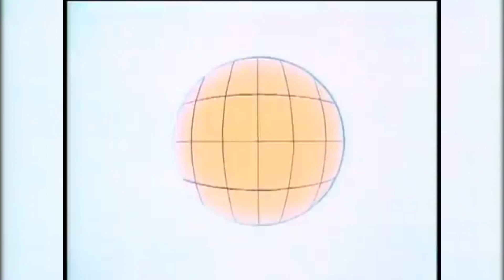Aang (Avatar: The Last Airbender) vs Captain Planet | VERSUS EPISODE 4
IT'S THE BATTLE OF THE ELEMENTS! Who will win? The Last Airbender or the hero chosen by Gaia? Be sure to stay at the end for next weeks matchup!